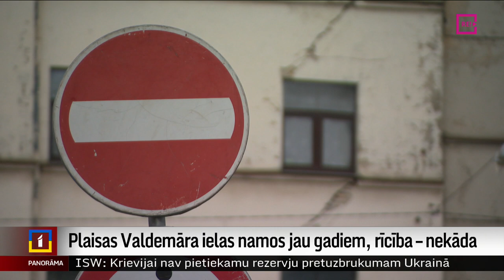Plaisas Valdemāra ielas namos jau gadiem, rīcība – nekāda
No rītdienas slēgtajā Valdemāra ielas posmā Rīgā pa vienu joslu atjaunos sabiedriskā transporta kustību. Bojāto ēku iedzīvotāji varēs paņemt savas mantas. Bet plaisas namu sienās parāda, cik liela plaisa jau gadiem pastāv starp būvuzraugiem, apsaimniekotājiem un īpašniekiem. Izrādās, jau 2018. gadā kāds aktīvs iedzīvotājs informēja būvvaldi par drūpošo fasādi. Bija jāpaiet pieciem gadiem līdz pat trauksmainajai sestdienas naktij, kad bīstamības dēļ mājas bija jāatstāj visiem to iedzīvotājiem, lai sekotu rīcība. Plašāk Aijas Kincas reportāžā.